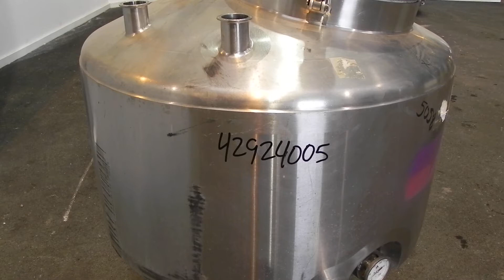Used- Walker Stainless Kettle, 75 Gallon, 304 Stainless Steel - Stock# 42924005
Used- Walker Stainless Kettle, 75 Gallon, 304 Stainless Steel, Vertical. 30'' Diameter x 20'' straight side, dished top, coned bottom. 14'' Section of 304 stainless steel channel jacket on the sidewall, rated for heating 15 psi at 250 degrees F, cooling 50 psi at 100 degrees F. Insulated with 2'' insulation, and 304 stainless steel sheathing. Openings top (3) 2'' tri-clamp, 2-1/2'' tri-clamp, 16'' man way with cover. 2-1/2'' Tri-clamp center bottom outlet. Mounted on 3 stainless steel legs, approximate 16'' discharge height.